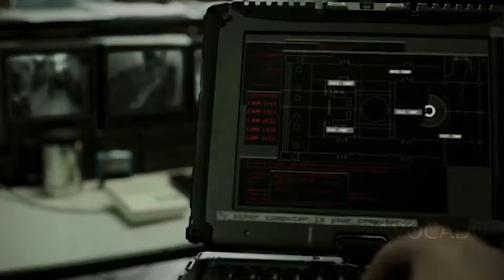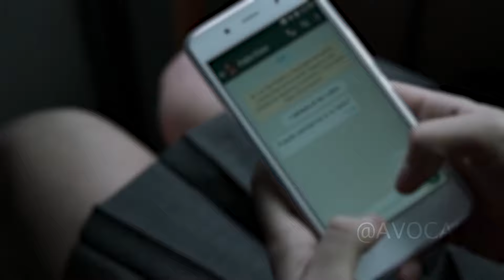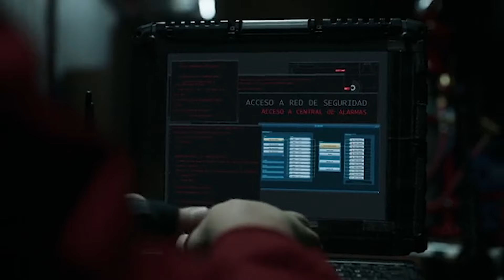Beneath Dali's disguise lurks The Professor, the mastermind behind the takeover of the Royal Mint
A gang of the most resourceful and cunning criminals devises a scheme to loot the state mint. The criminal mastermind behind the operation goes by the moniker "the Professor," and he has a long history of high-profile crimes under his belt. They put a great deal of effort into refining a subtle and intricate concept since the Mint building is the most intricate and secure structure using the most recent security technology. The robbers aim to steal 2.4 billion euros, making it the most audacious heist of the century.